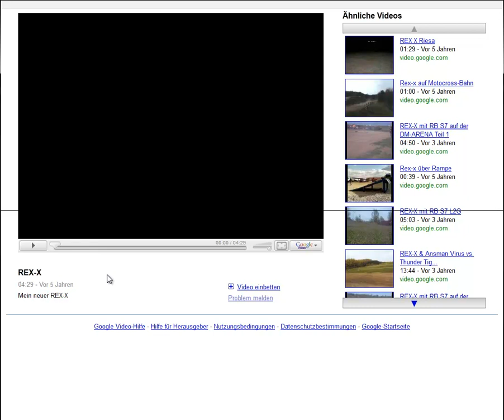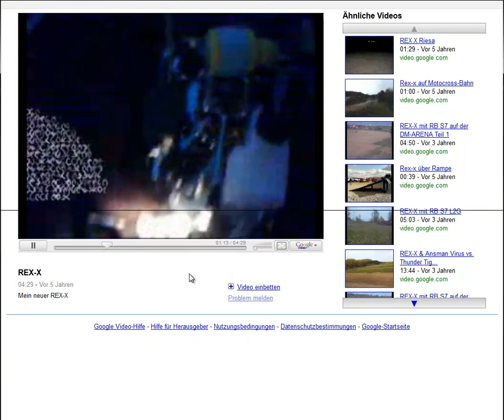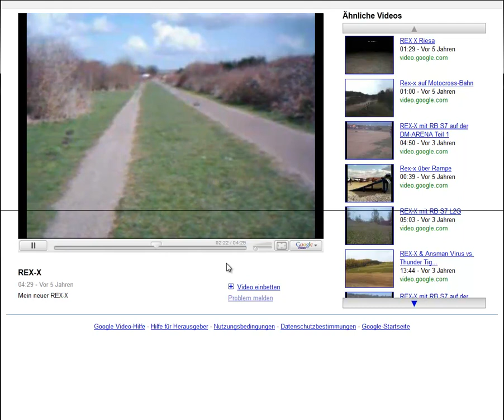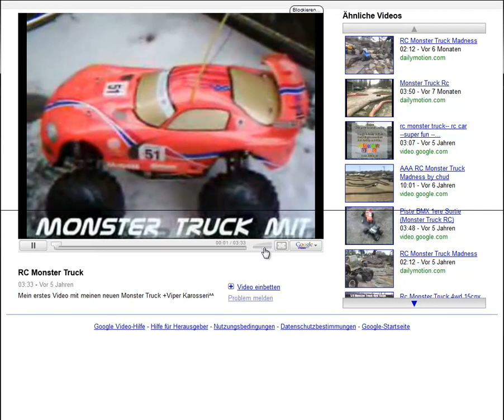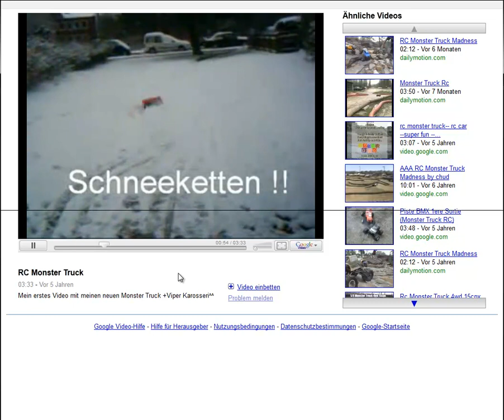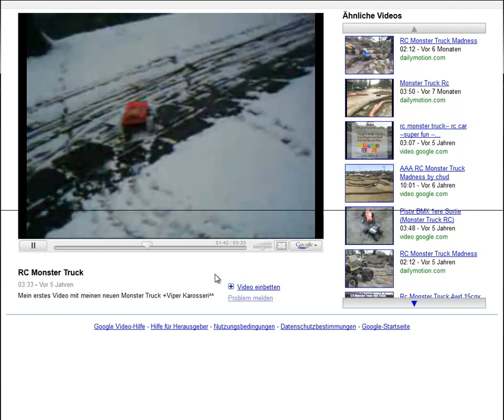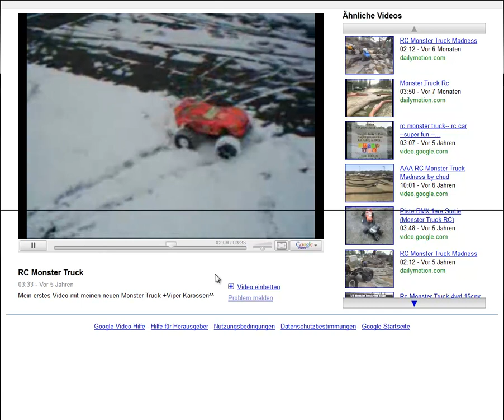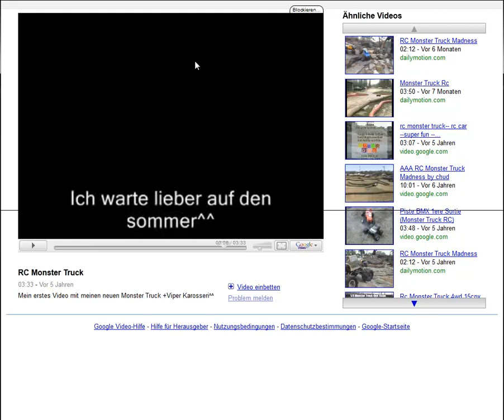Rex-X 5 jahre altes video :D info video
Ja mal ne kleine geschichte aus der vergangenheit